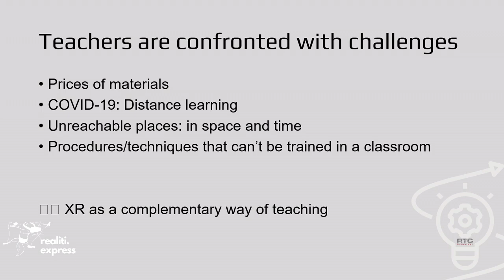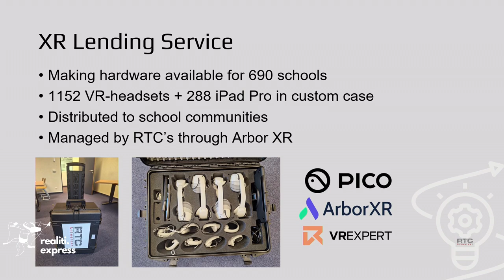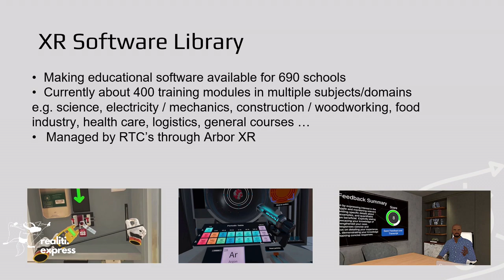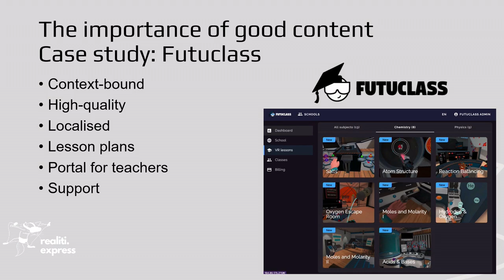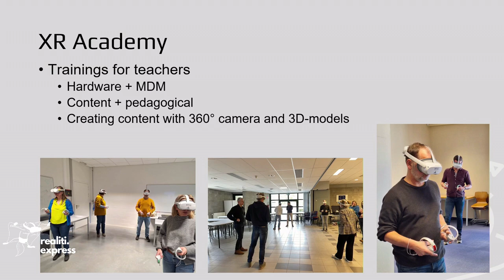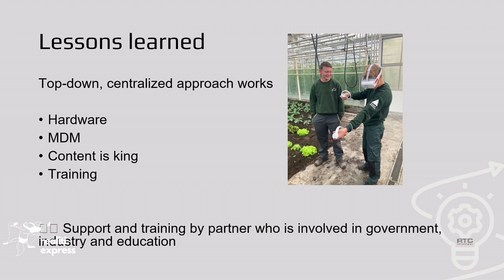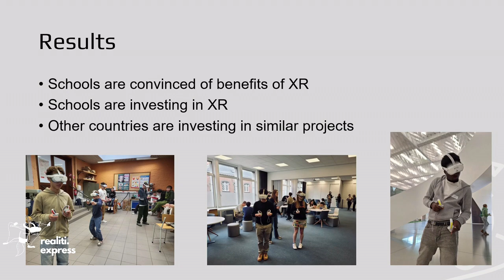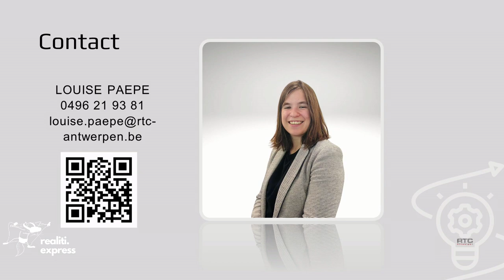realiti.express 2024 | How RTC Antwerpen Implemented XR in 700 Schools in Flanders by Louise Paepe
Louise Paepe describes how RTC Antwerpen successfully integrated XR technology into nearly 700 schools across Flanders, transforming the future of learning with immersive educational experiences.